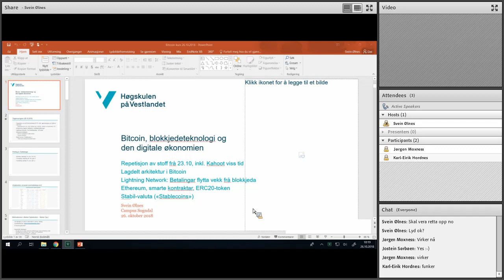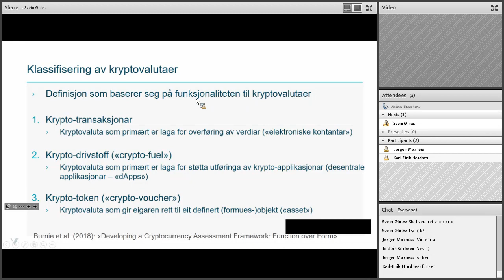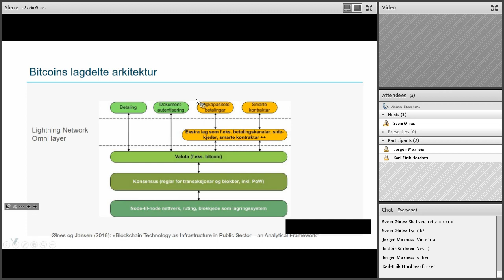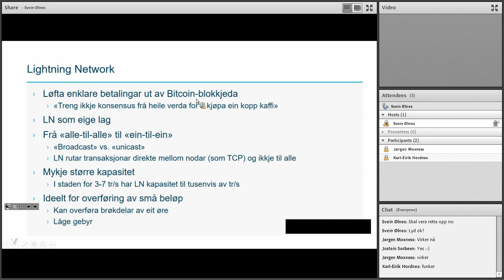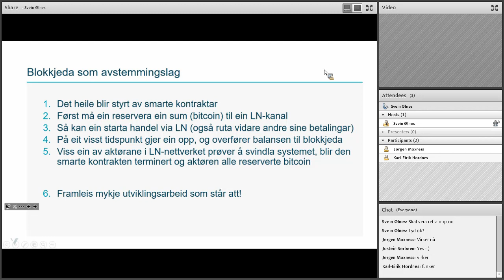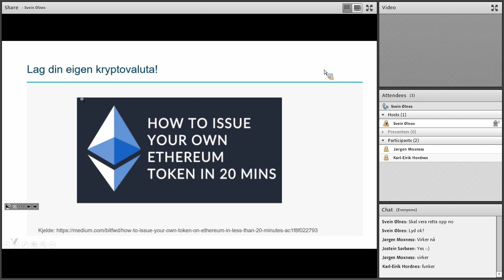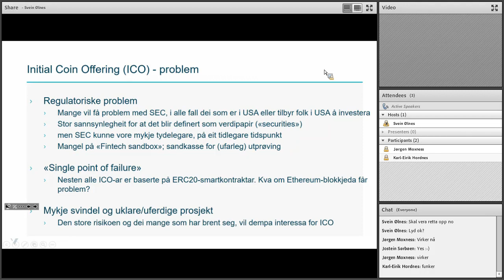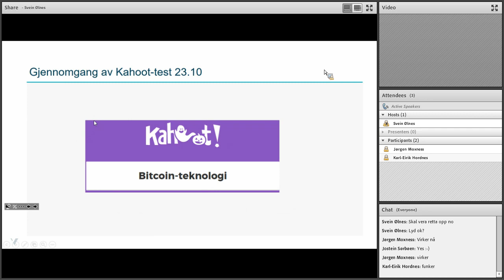Bitcoin-undervising_2018.10.26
Altcoins
Infrastruktur
Ethereum
ICO og ERC20-token
Stabil-valuta (Stablecoins)